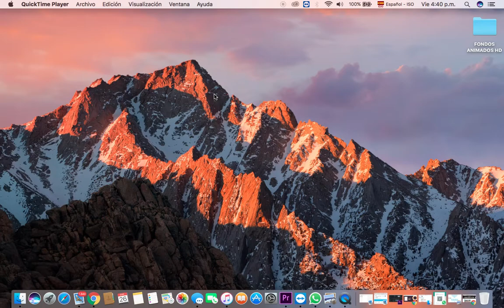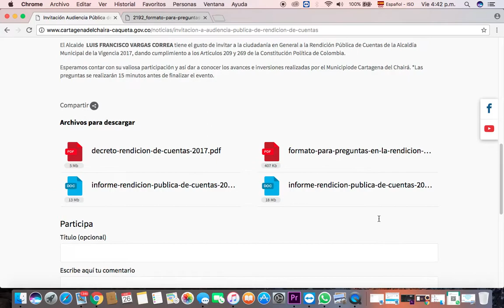Tutorial de Rendición de Cuentas 2017 - Alcaldía de Cartagena del Chairá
Tutorial para conocer el Informe preliminar sobre la Rendición Pública de Cuentas de la Alcaldía de Cartagena del Chairá de la vigencia 2017